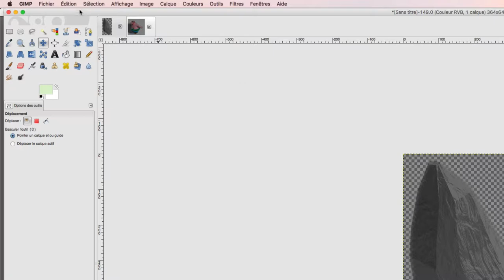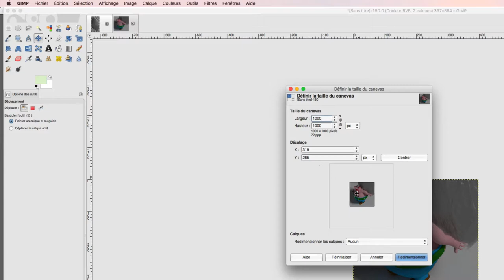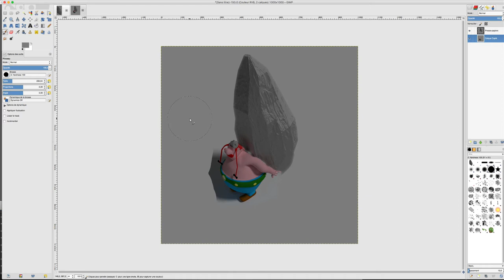Gimp - 09 - Canevas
Dans cette vidéo, nous allons apprendre à travailler sur le canevas avec 2 calques où l'on trouvera Obélix et son menhir.

Plus d’infos:

Lien google plus - Hashtags Gimp